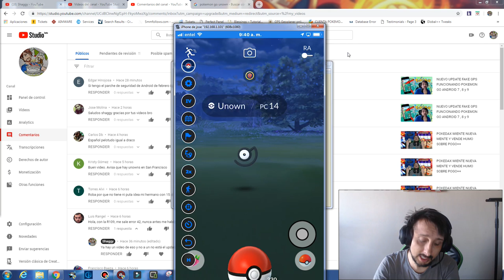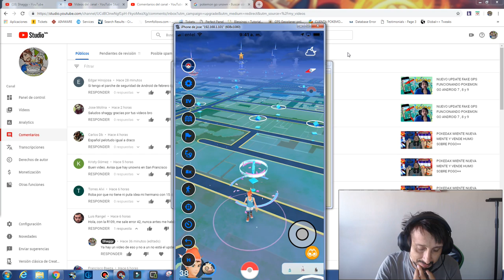EL MEJOR NIDO DE UNOWN EN LA VIDA ( estarán sólo por el evento en San Francisco)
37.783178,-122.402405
Lleve sus UNOWS